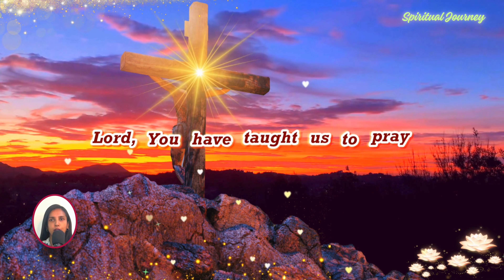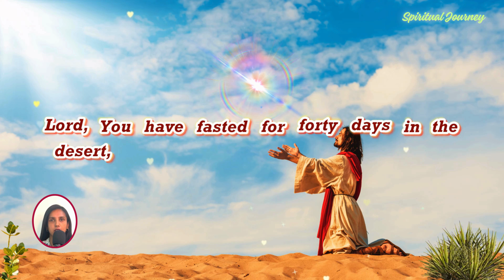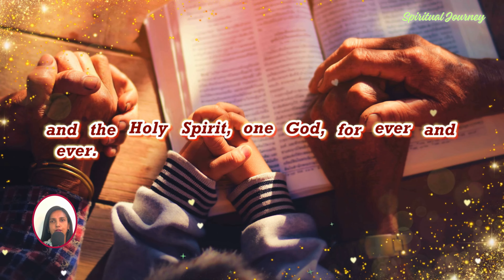Lent Prayer - A Daily Prayer for the Lenten Season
A Prayer for the Lenten Season

Lord Jesus Christ, as we begin this holy season of Lent,
we ask for your grace and mercy to guide us on our way.
You have called us to repentance, to fasting, to prayer,
and to works of love and charity.
Help us to follow your example and to grow in holiness.

Lord, you have shown us the power of your love
by giving your life for us on the cross.
You have taken away our sins and given us new life.
Teach us to forgive as you have forgiven us,
and to seek reconciliation with those we have hurt.

Lord, you have taught us to pray and to trust in your will.
You have given us the gift of your Spirit and your word.
Help us to deepen our relationship with you and to listen to your voice.
May we always seek your kingdom and your glory.

Lord, you have fasted for forty days in the desert,
and you have overcome the temptations of the evil one.
You have shown us the value of self-denial and discipline.
Help us to fast from what is harmful and to feast on what is good.
May we always hunger and thirst for your righteousness.

Lord, you have performed many works of mercy and compassion,
and you have healed the sick and the oppressed.
You have shown us the way of service and generosity.
Help us to do good to all people, especially the poor and the needy.
May we always be your hands and feet in the world.

Lord Jesus Christ, we thank you for this season of grace and renewal.
We ask you to bless us and our loved ones during this Lenten journey.
May we always walk with you and follow you to the end.
We ask this in your name, who lives and reigns with the Father and the Holy Spirit, one God, for ever and ever. Amen.

VoiceOver and Featuring- Alida Dsouza
Video Editing - Nigel Dsouza